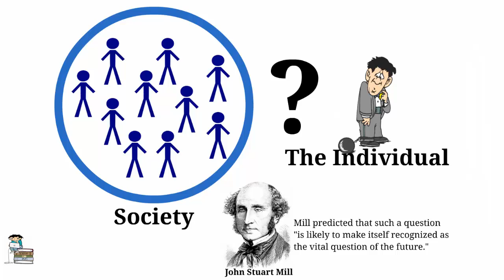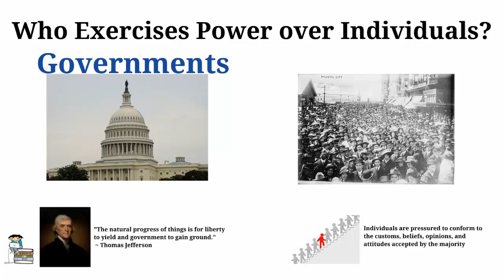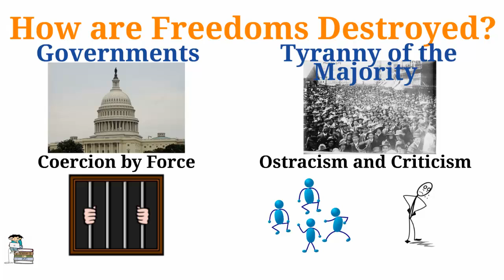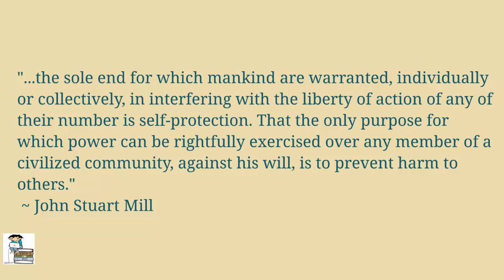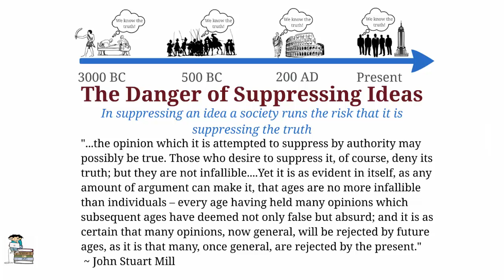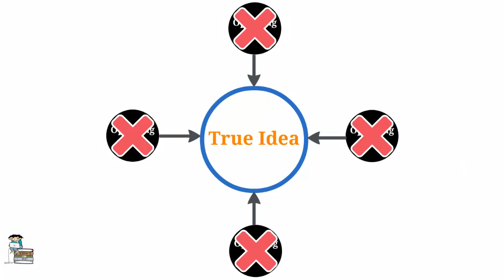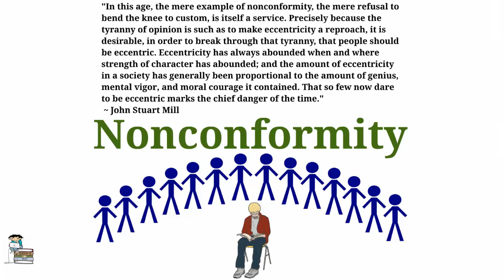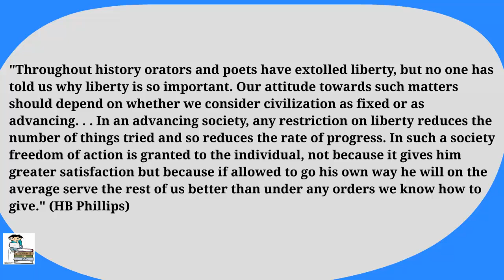John Stuart Mill - On Liberty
In this lecture we look at John Stuart Mill's influential work "On Liberty" in which he argues for the importance of individual liberties, especially freedom of opinion and expression.